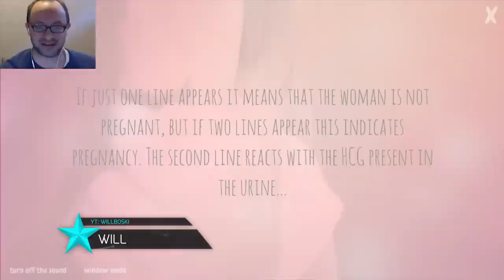★ Partner Interview: Willboski - MGN Community Update #10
Nate interviews our MGN Partner - Willboski - a YouTuber who enjoys indie games, horror games and just about everything in between.

▼ Links

▼ Heartbeat

▼ Freedom!

▼ Music